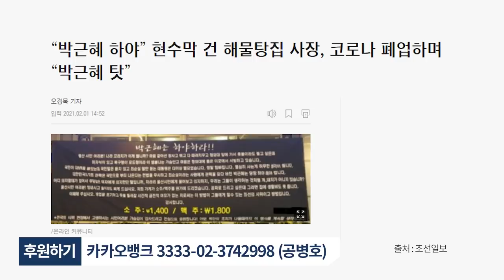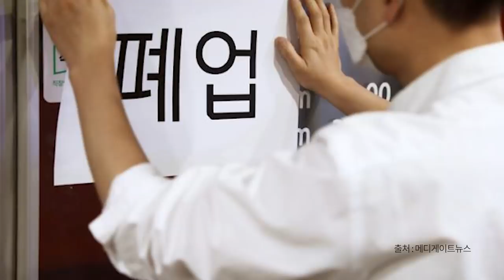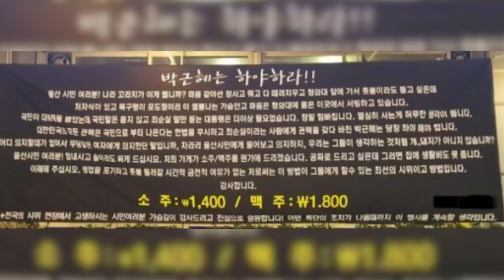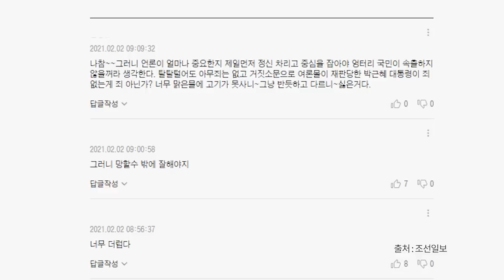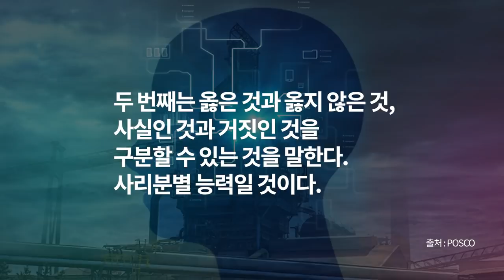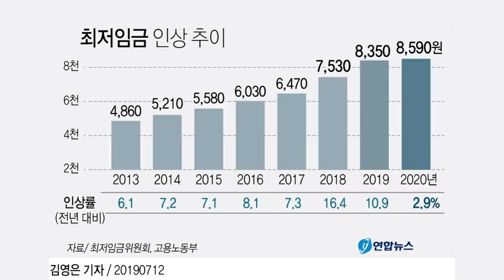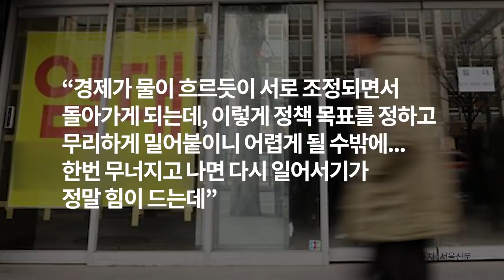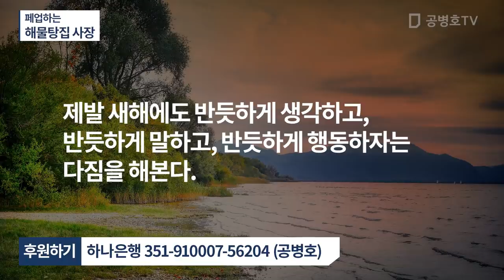폐업하는 / 해물탕집 사장 [공병호TV]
Bitcoin : 3MTW849AkP2ftLeSK2teZHMmzLu7Z83s9U